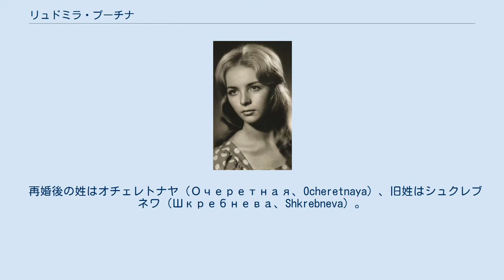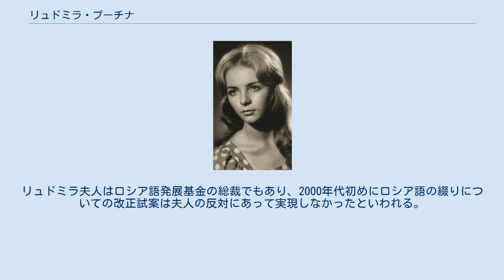リュドミラ・プーチナ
リュドミラ・アレクサンドロヴナ・プーチナ（リュドミラ・プーチン、ロシア語: Людмила Александровна Путина、ラテン文字表記の例：Lyudmila Aleksandrovna Putina、1958年1月6日 - ）は、ロシア連邦大統領、首相のウラジーミル・プーチンの元夫人。
 再婚後の姓はオチェレトナヤ（Очеретная、Ocheretnaya）、旧姓はシュクレブネワ（Шкребнева、Shkrebneva）。
ソビエト連邦カリーニングラードの出身。
 若い頃のリュドミラ・プーチナ 結婚前はローカル線の客室乗務員であった。
1986年レニングラード大学哲学部を卒業する。
大学では文献学とスペイン語を修めた。
また、1990年に復学しドイツ語を学んだ。
1983年7月28日ウラジーミル・プーチンと結婚した。
二人の間には1985年生まれのマリアと1986年ドレスデン生まれのエカテリーナ（カーチャ）の二女が生まれた。
プーチンの東独勤務もあって二人の娘は、1999年プーチンの首相就任までモスクワ・ドイツ学校（ドイツ・シューレ・モスクワ）に在学した。
 1993年カリーニングラードで大きな自動車事故に巻き込まれ重傷を負った。
事故が契機となって正教に熱心に帰依するようになったと言われる。
また、1999年まで数年間テレコミンヴェスト社の代表を務めている。
 リュドミラ・プーチナとウラジーミル・プーチン（2000年撮影） プーチンが首相、大統領代行を経て大統領に就任し、リュドミラ夫人も名実ともにロシアのファーストレディーとなるが、彼女はロシアの伝統に従い、大統領夫人として公式行事の場に臨席する以外は、積極的に政治の場に口を出すことはしなかった。
もっともロシア語教育については、若干の影響を及ぼした。
リュドミラ夫人はロシア語発展基金の総裁でもあり、2000年代初めにロシア語の綴りについての改正試案は夫人の反対にあって実現しなかったといわれる。
 2013年6月6日の夜､クレムリンの宮殿でプーチン大統領とバレエを鑑賞した後に､二人が離婚したことが発表された｡ 2016年、2015年に21歳年下の実業家、アルトゥール・オチェレトニーと再婚した、と報じられた。